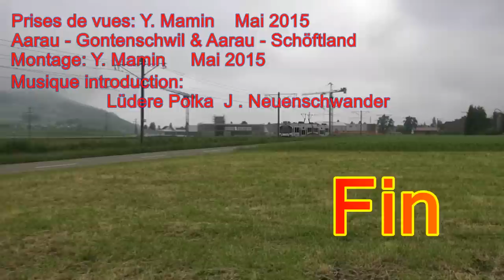AAR / WSB Wynental und Suhrentalbahn, Automotrices ABe 4/8 28 à 39.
-Présentation des automotrices AAR (Aarau Bus + Bahn),
 WSB Wynental und Suhrentalbahn ABe 4/8 28 à 39.
-Präsentation der Triebwagen AAR (Aarau Bus + Bahn),
 WSB Wynental und Suhrentalbahn ABe 4/8 28 bis 39.
-Presentation railcars AAR (Aarau Bus + Bahn),
WSB Wynental und Suhrentalbahn ABe 4/8 Ê28 to 39.
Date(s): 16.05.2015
Lieu(x): Ligne Schöftland-Aarau-Gontenschwil